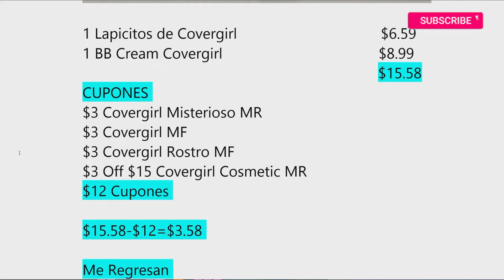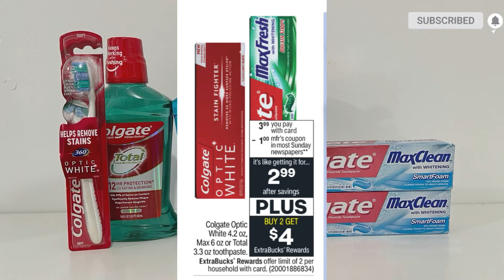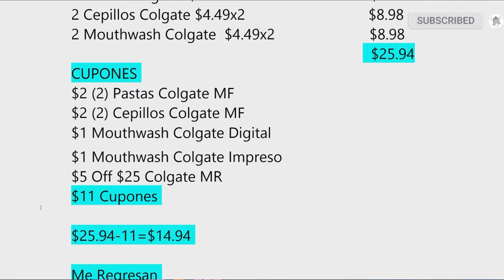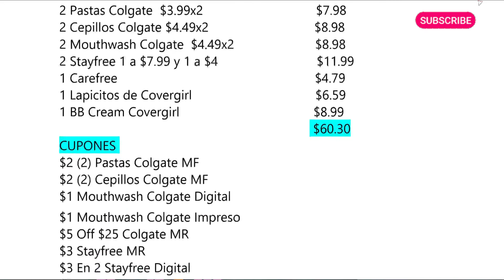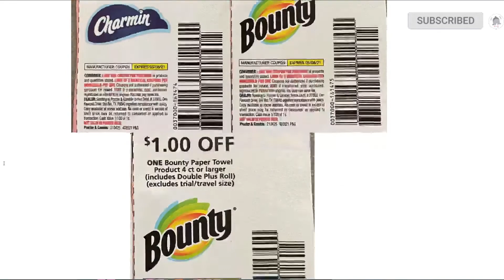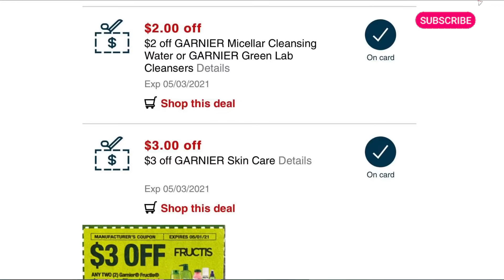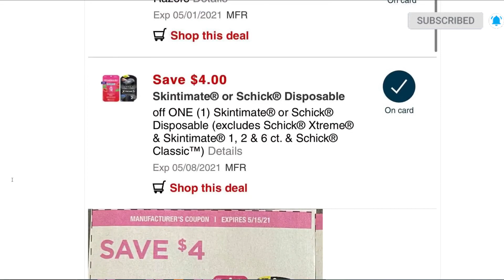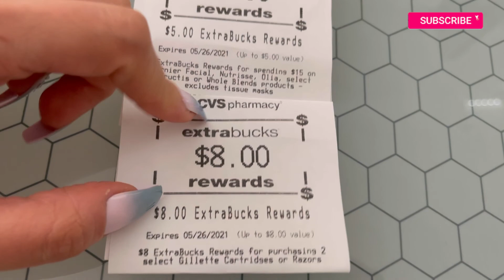Mi Compra De Cvs Y Metí las Patas. 🤦🏻‍♀️🤦🏻‍♀️